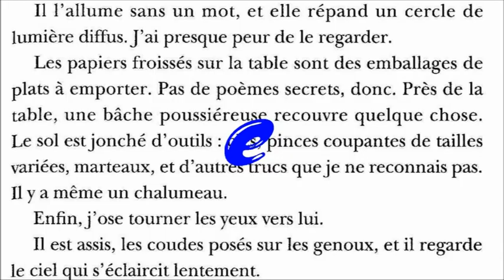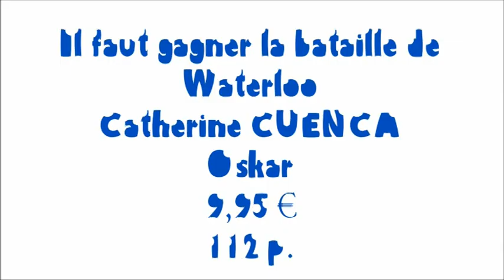Croq'Lecture Saison 8 N°1 du 18 novembre 2017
C'est reparti pour la 8e saison de Croq'Lecture avec Jonathan comme grand chef. Il vous a concocté avec les chroniqueurs un succulent menu de rentrée :
- Rana présente E.V.E. de Carina Rozenfeld ;
- Trévis s'intéresse au roman Il faut gagner la bataille de Waterloo de Catherine Cuenca ;
- le duo Max et Charles chronique le manga Courrier des miracles de Noboru Asahi.
Bonne dégustation !